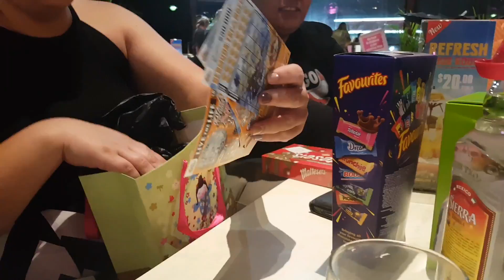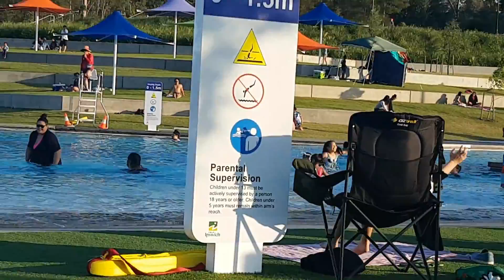EEPISODE #8 | UNDERWATER FUN